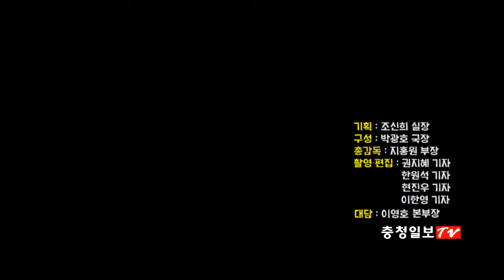'충청일보 TV' 개국 기념[낮은의자]- 진동규 유성구청장 후보